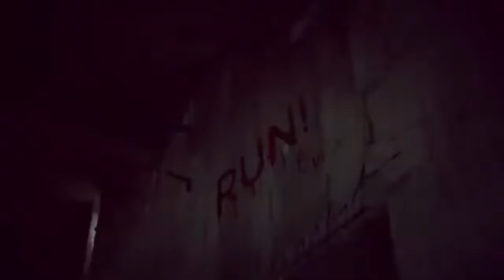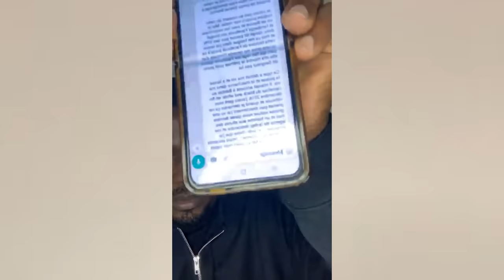🇨🇲HERVÉ BOPDA ET SES COMPLICES (PLUS DE 1000 VICTIMES)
Pour soutenir gratuitement la chaîne mes b sha, cliquez sur ce lien

           ⏹⏹⏹Mes témoignages ⏹⏹⏹

😭STORYTIME: J'AI PRESQUE VENDU MON ÂME AU DIABLE [la suite de mon histoire Part 2] | IBRAHIM LARSSON